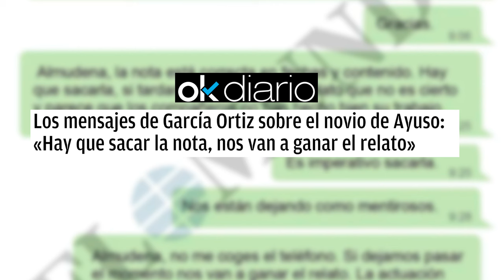🔴Mensajes de García Ortiz sobre el novio de Ayuso🔴Hay que sacar la nota, nos van a ganar el relato🔴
¡Mira este video con los mensajes de García Ortiz sobre el novio de Ayuso y la importancia de sacar la nota! ¡No te lo pierdas en Distrito TV! 🔴
🔴Conviértete en miembro de este canal para disfrutar de ventajas: